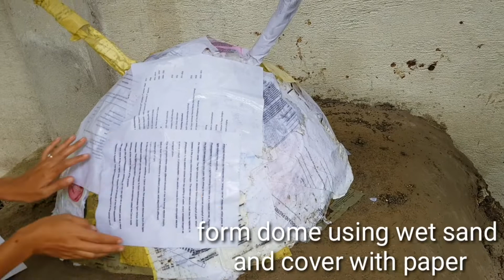How to build a wood fire pizza bread oven from concrete.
Today we build a wood fire pizza/bread oven at home as Enhance Community Quarantine continues we kept ourselves busy by doing a bakcyard gardening and soon baking our homemade pizza and bread from our very own oven😘